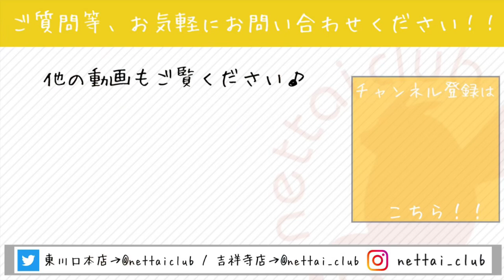究極生命体！ネッタイチスイビル入荷！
超絶レアなチスイビルが入荷しました！！

今回かなりサイズも大きく見応え、飼いごたえ抜群です(^^)

大きい個体は伸びると30cm近いです！

熱帯倶楽部東川口、吉祥寺の両店に入荷しましたので気になる方は是非お店にお立ち寄りください♪